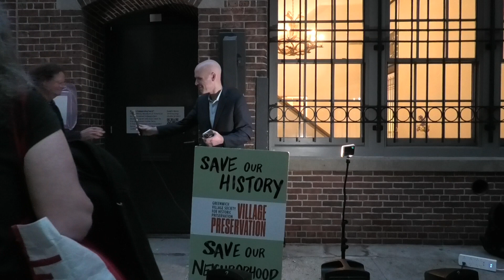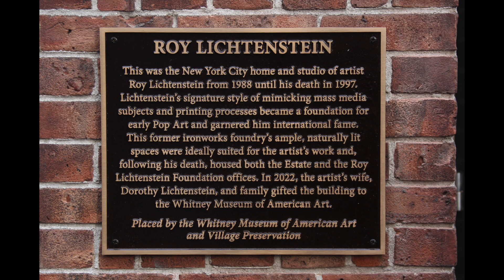Roy Lichtenstein Plaque Unveiling, 10/26/23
Village Preservation held a ceremonial unveiling of a plaque honoring internationally acclaimed American artist Roy Lichtenstein at the building where he lived and worked during the last decade of his life. We will hear about Lichtenstein’s innovative style, which became one of the foundations of the Pop Art movement, and about the former ironworks foundry that became his studio and that, after serving as the Estate and Roy Lichtenstein Foundation offices, was conveyed by the artist’s family to the Whitney Museum of American Art.

We were joined by Adam D. Weinberg, the Alice Pratt Brown Director of the Whitney Museum of American Art, and Dorothy Lichtenstein, President of the Roy Lichtenstein Foundation and the widow of the late artist, among others.

This is our 23nd plaque unveiling. Our program has honored and marked the homes of local figures from Jane Jacobs to James Baldwin and Jean-Michel Basquiat; Allen Ginsberg to Charles Mingus; Frank O’Hara to Frank Stella; and Martha Graham to Lorraine Hansberry.

Village Preservation are a member-based organization, so your support is essential to enabling us to provide this free programming for our community and continue our advocacy and preservation work. If you like what we do, join or make a donation.